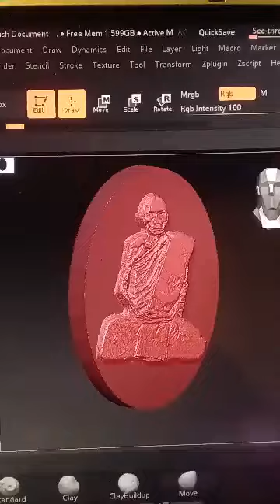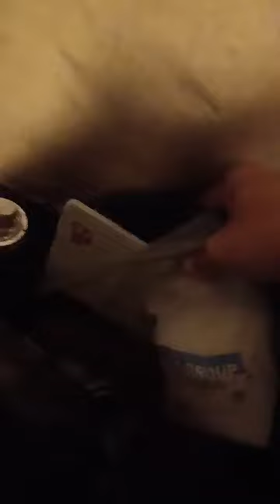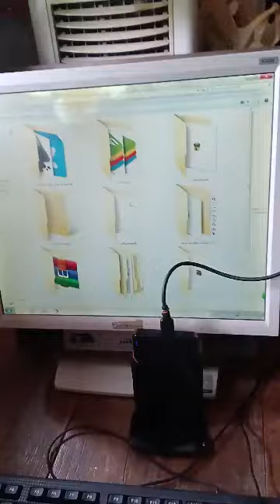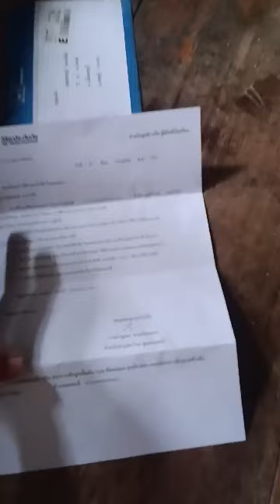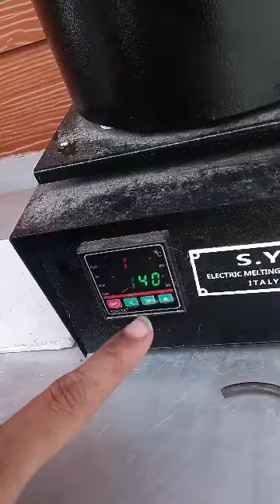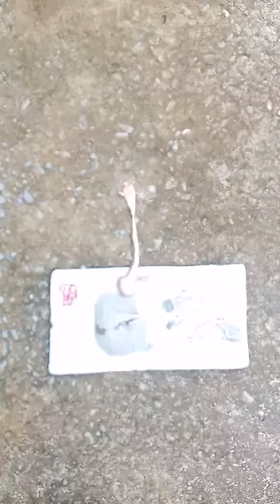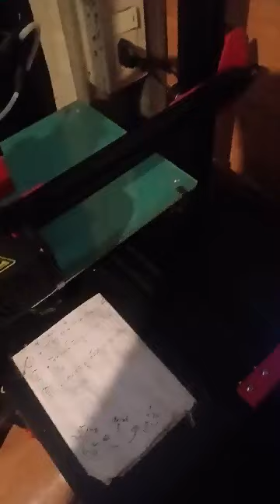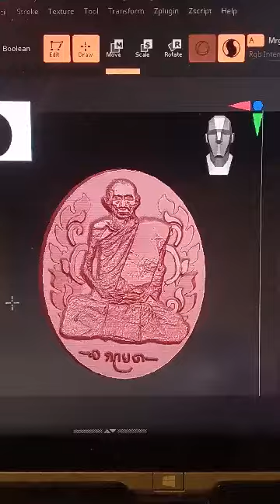1.ปั้น 3D แล้วหล่อทองเหลือง เหรียญหลวงพ่อกวย 25 กรกฎาคม ค.ศ. 2024